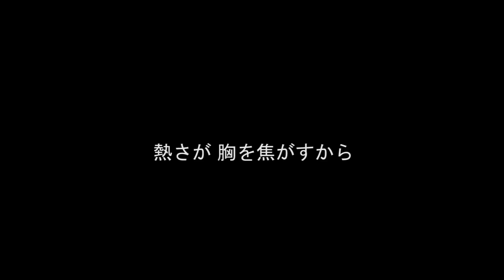【ヲタ芸】Kill la kill OP | Ambiguous 【GBK】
始めます ！

メンバー

１番
Miwon Boby
Chris Wikan Mikazu Ari R.Aldo

間奏
Miwon Boby

ラスサビ
Boby R.Aldo Ari Mikazu Chris Wikan Miwon

I don't get profit from this video what is with copyright